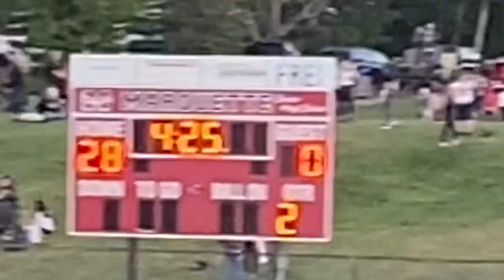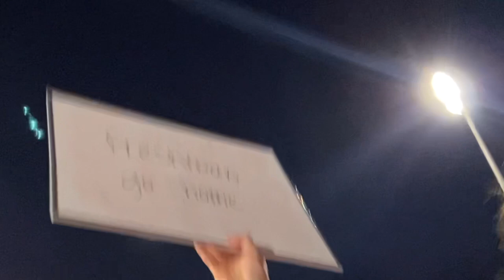Fall HOCO 2021 | SENIOR YEAR!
Feel Something Good - Biltmore